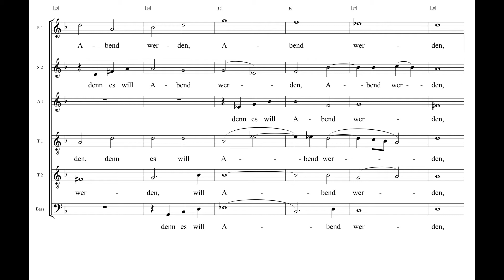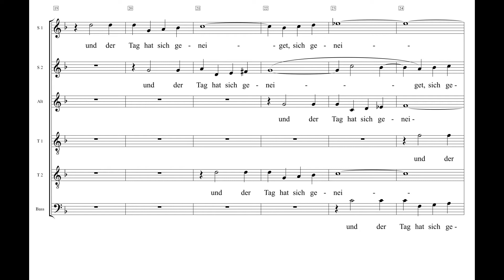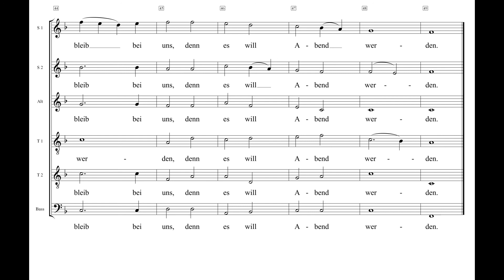Bleib bei uns Abendlied Rheinberger Einstudierung Tenor 2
Josef Rheinberger komponierte dieses Chorstück am 9. März 1855 in München.